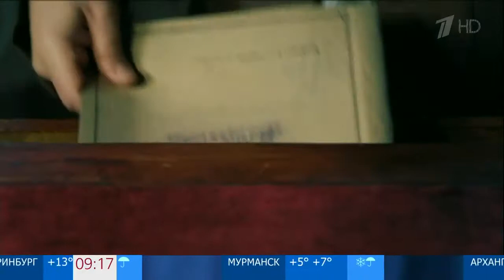На Первом канале премьера — многосерийный фильм «По законам военного времени»